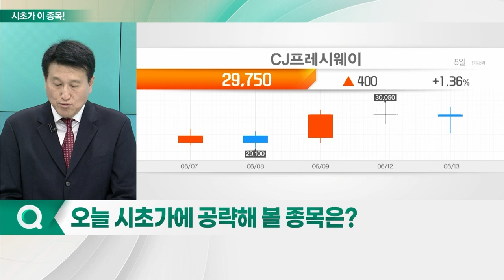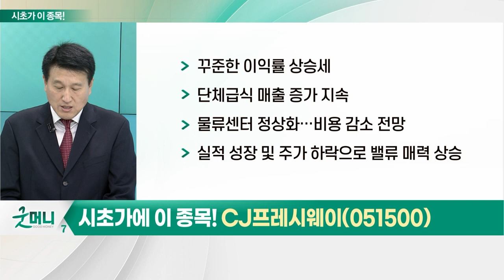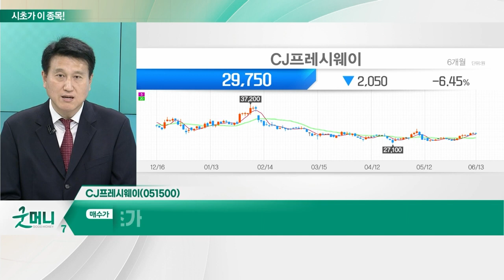CJ프레시웨이(051500)... 유통업(코스닥)_시초가에 이 종목 (20230614)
유통업(코스닥)
- 올해 유통업종 지수 10.8% 상승: 32% 상승한 코스닥 대비 부진
- 2Q 소매유통업 및 외식산업 경기 소폭 회복 전망
- 물가 상승폭 둔화 속 소비심리 반등
- 실질 소비지표 부진
- 농산물 가격 안정… 원가 부담 하락 '긍정적'
- 실적 개선 전망 종목 관심 필요

- 꾸준한 이익률 상승세
- 단체급식 매출 증가 지속
- 물류센터 정상화… 비용 감소 전망
- 실적 성장 및 주가 하락으로 밸류 매력 상승